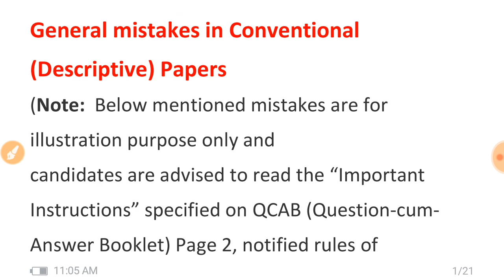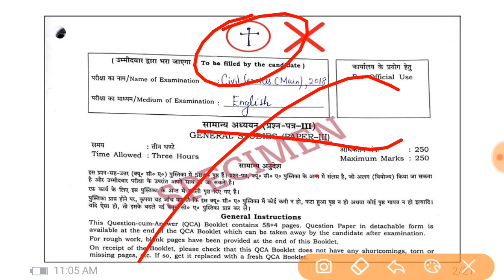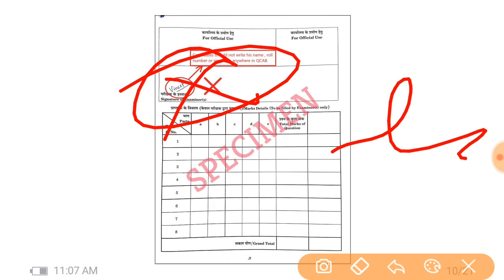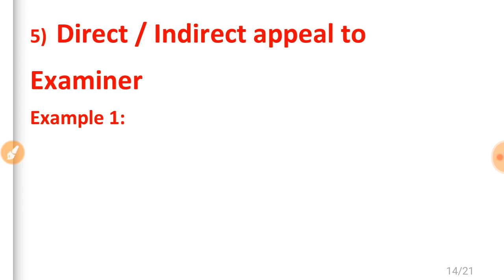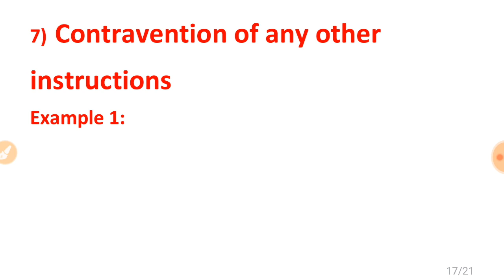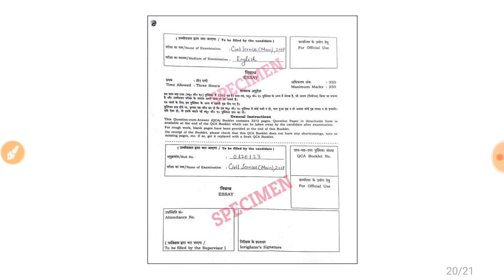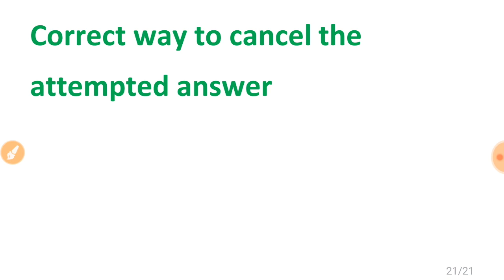Commonly done mistakes for mains Exam